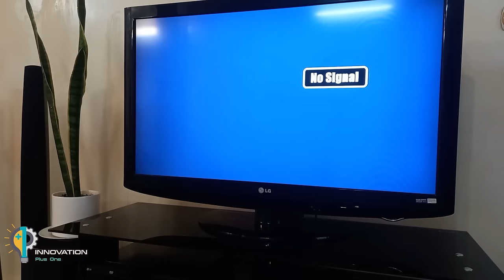SIM Card Unlocks Worldwide TV Channels || Antenna Booster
You can make an antenna with SIM Card and watch all the channels

Magnet Unlocks Worldwide TV Channels || antenna booster